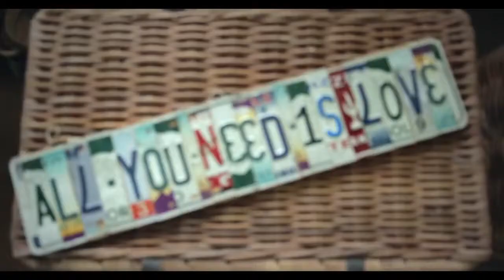Sony Shake 6D Video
one of our more recent works, shot in 2013 for Asia Pacific.

Director: Patrick Ong
Casting By: Jacky Lee